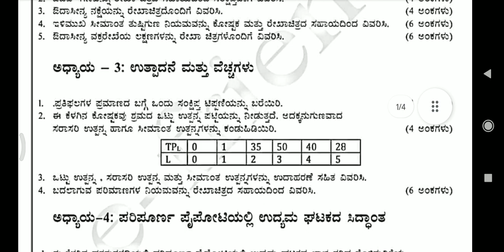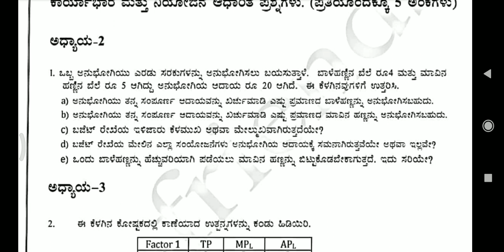2puc Economics 4and 6 marks important questions for annual exam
2pyc Economics 4and 6 marks important questions for annual exam